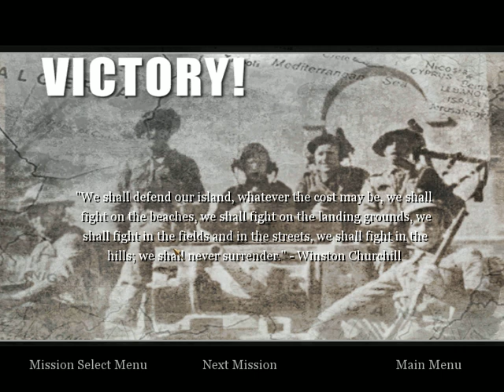Call of Duty 2 Gameplay Part 10: "88 Ridge"